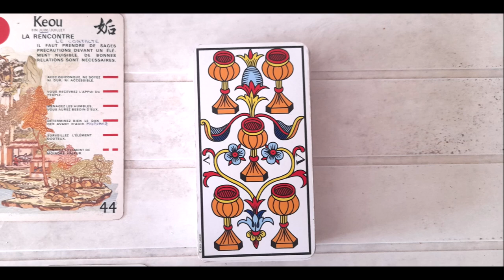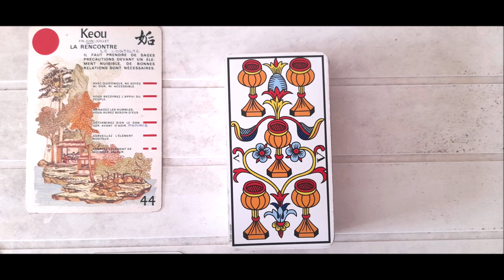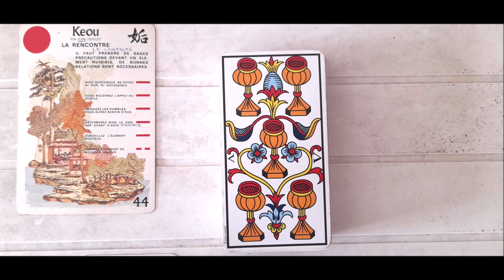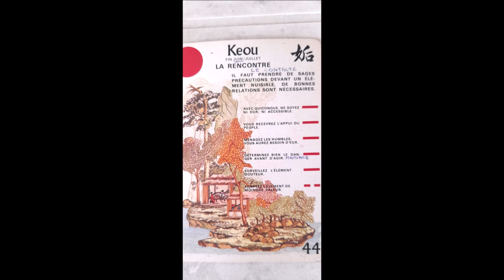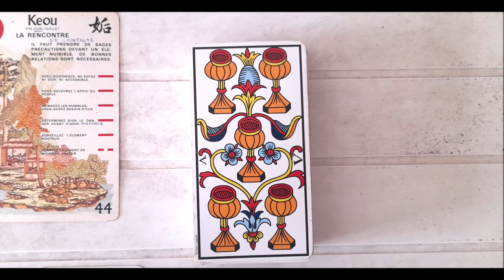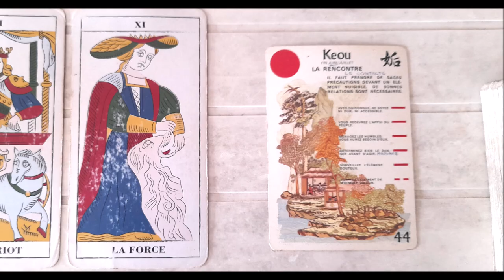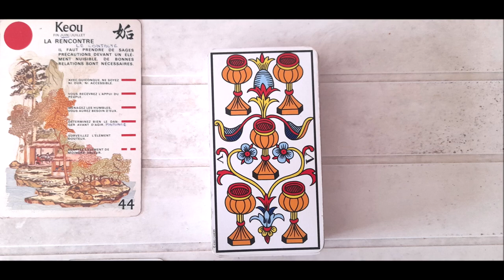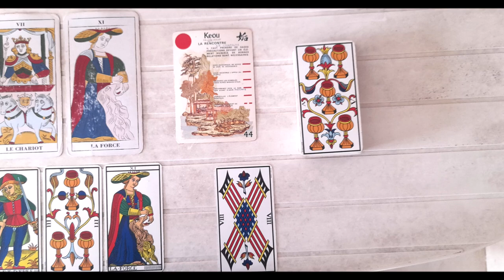Tarot, I-Ching et Art : Les aventures d'une artiste en quête de sens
Découvrez avec moi la beauté du mystérieux et le pouvoir de la magie spirituelle ! Dans ce podcast, nous explorons des notions de l'hermétisme, les principes du tarot et les fréquences énergétiques qui guident ma créativité.